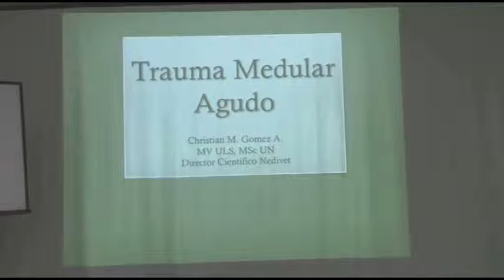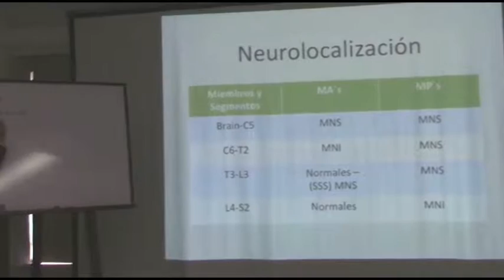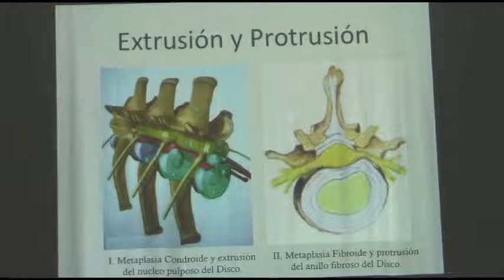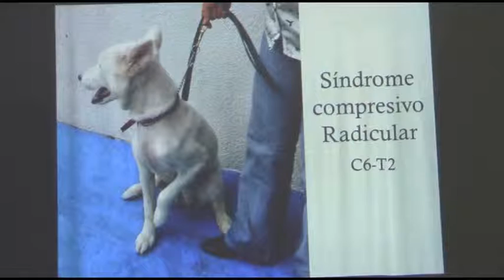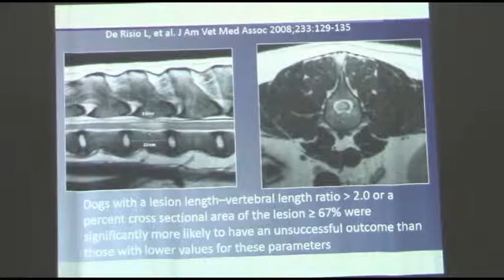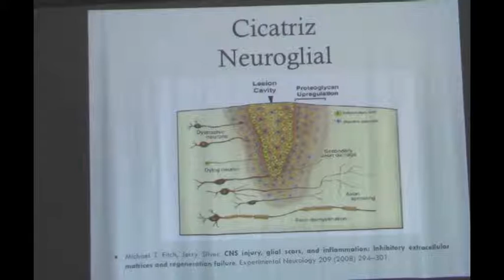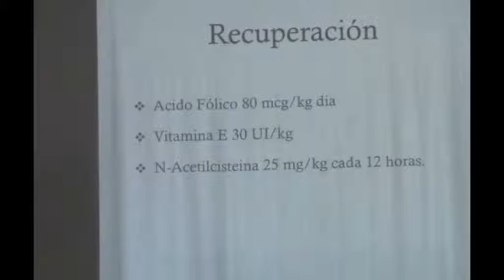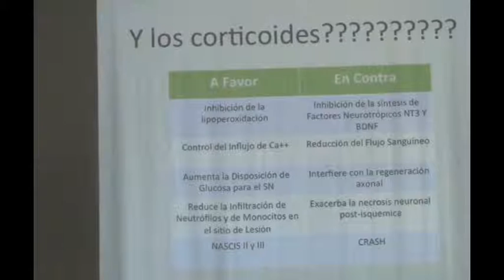Seminario de Actualización en Neurología de Pequeños Animales. Parte 6 de 8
Trauma Medular Agudo en Pequeños Animales

Conferencista - Dr. Christian Gómez Alvarez

VEPA Nariño - 23 y 24 de junio de 2015